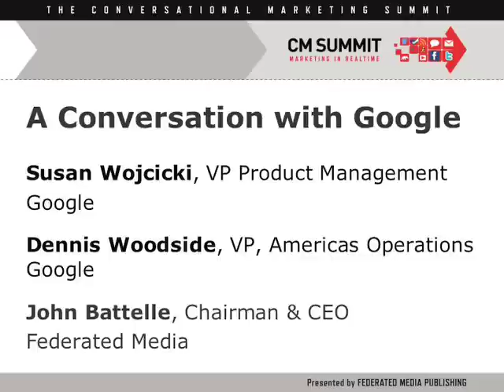A Conversation with Susan Wojcicki and Dennis Woodside (Google)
A Conversation with Susan Wojcicki and Dennis Woodside (Google) (CM Summit 2010)